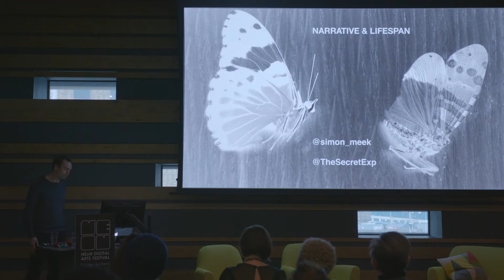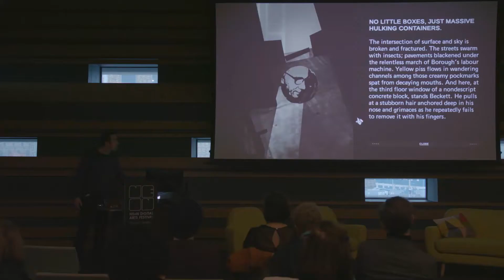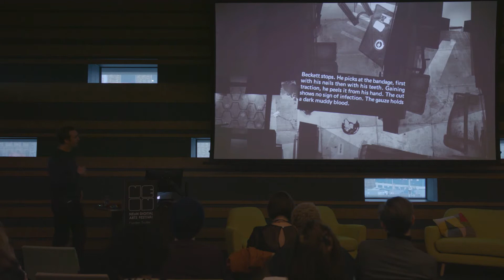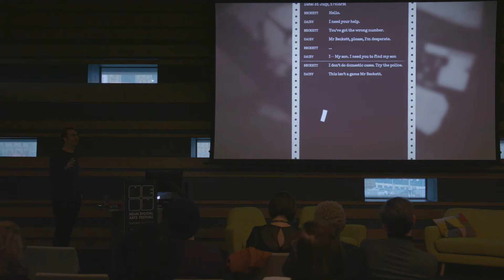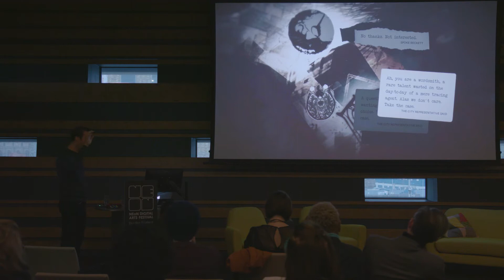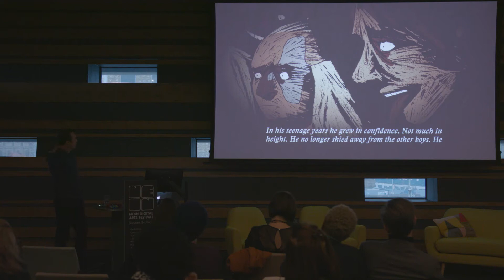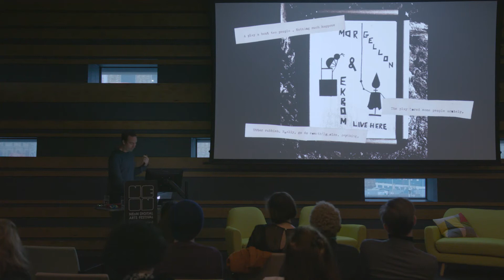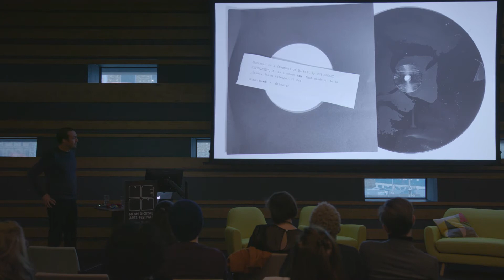NEoN Symposium part 5 - LIFESPANS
V&A Dundee
1 Riverside Esplanade, DD1 4EZ
Friday 9 November, 11:30am - 4:30pm

The mini symposium offers an opportunity for artists, academics, critics, theorists and practitioners to reflect on the current state of digital and new media art, and the wider theme of the festival. NEoN welcomes Tale of Tales to discuss their first videogame: The Endless Forest, a virtual world where people enjoy each other’s company regardless of language, status, age, gender or ethnicity, and Simon Meek, founder of The Secret Experiment, who is V&A Dundee’s first Designer in Residence and will share thoughts on his practice as a mixed-media storyteller. Chaired by Professor Sarah Cook (University of Glasgow).